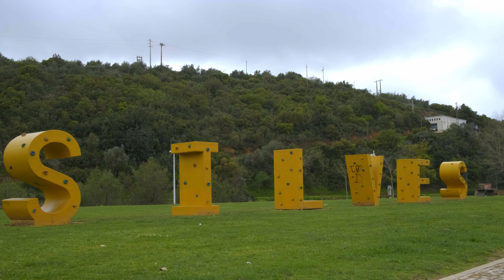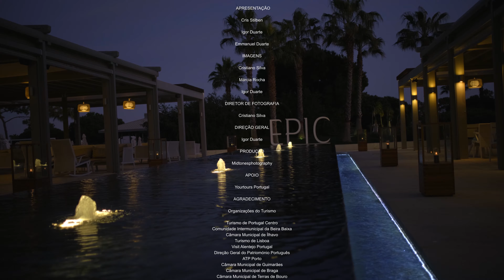ALGARVE - SILVES E PRAIA DA FALÉSIA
Veja a partir de agora todos os detalhes da nova série Portugal Fantástico aqui no Youtube.

PORTUGAL FANTÁSTICO

Episódio 37  - Youtube

APRESENTAÇÃO

Cris Stilben

Igor Duarte

Emmanuel Duarte

IMAGENS

Cristiano Silva

Márcia Rocha

Igor Duarte

Cristiano Silva

DIREÇÃO GERAL

Igor Duarte

PRODUÇÃO

Midtonesphotography

APOIO

Yourtours Portugal

AGRADECIMENTO

Organizações do Turismo

Turismo de Portugal Centro
Comunidade Intermunicipal da Beira Baixa
Câmara Municipal de Ílhavo
Turismo de Lisboa
Visit Alentejo Portugal
Direção Geral do Patriomónio Português
ATP Porto
Câmara Municipal de Guimarães
Câmara Municipal de Braga
Câmara Municipal de Terras de Bouro
Câmara Municipal de Viana do Castelo
Câmara Municipal de Barcelos
Turismo de Portugal

Hoteis

Cerca Design House
Hotel Império do Rei
Hotel Quinta das Lágrimas
Hotel Garça Real
Almeida Hotels
Sana Hotels
Tivoli Évora Ecoresort
Amieira Marina - Barco Casa
Duna Parque Group
Quinta do Portal
Quinta da Pacheca

Atividades

Grupo Fullest
Your Face Tour
Oceanário de Lisboa
Centro Ciência Viva da Floresta
Adega Apalaches
Bacalhôa Enoturismo
Museu Marítimo de Ílhavo
Grutas de Mira de Aire
Dino Parque
Quinta da Regaleira
José Maria da Fonseca Vinhos
Azeite Castelo de Marvão
Blue Fleet - Passeios Algarve
Livraria Lello
Torre dos Clérigos
Restaurante O  Caçula
Fundação Serralves
Restaurante Adega Escondida
Sealife Porto
Museu do Traje Viana do Castelo
Restaurante Tasquinha da Linda
Museu da Olaria
Restaurante Baptista
Aquamuseu do Rio Minho
Museu do Brinquedo
Tasca das Fodinhas
Cantinho do Antigamente
Gerês EquiDesafios
Quinta da Aveleda
Zoo Santo Inácio
WOW - World of Wine

REALIZAÇÃO

MEO KANAL

3030

Este conteúdo integrará a 3ª temporada Cris Pelo Mundo na Travel Box Brazil.

Toda quarta feira as 19 horas, com reprises em horários alternados.

1° temporada Cris pelo Mundo Rumo ao Polo Norte